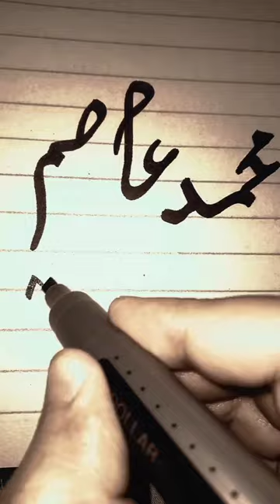how to write "Mohammed Asim" in calligraphy ✍️